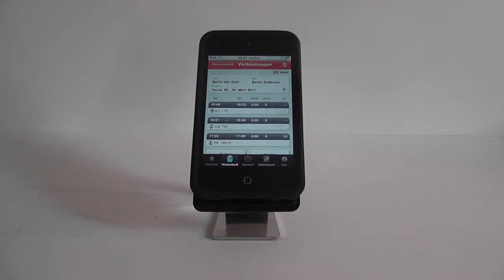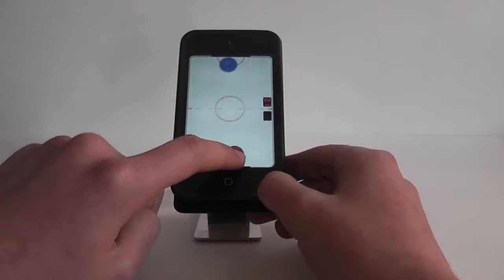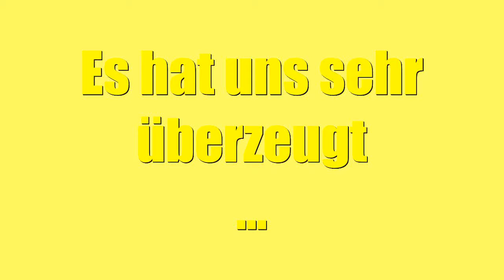EXTRA Magischer Halter für iPhone/iPod Touch HD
Heute testen wir mal kein App, sondern ein Zubehör für iPhone und iPod Touch. Es ist der magische Halter von arktis.de. Er kostet 7.99€ und hat uns überzeugt.
Wir geben die volle Sternzahl ( .) Viel Spaß beim Ansehen.